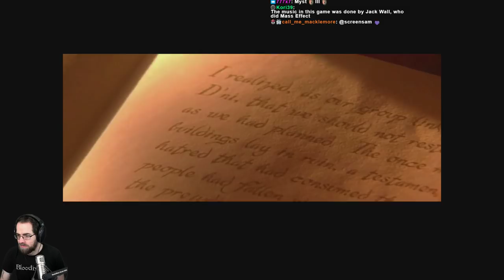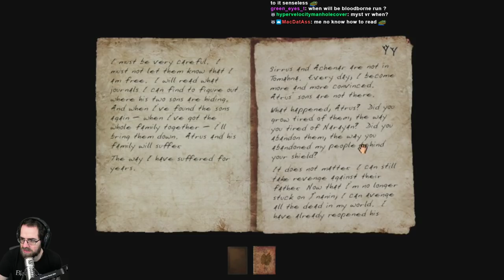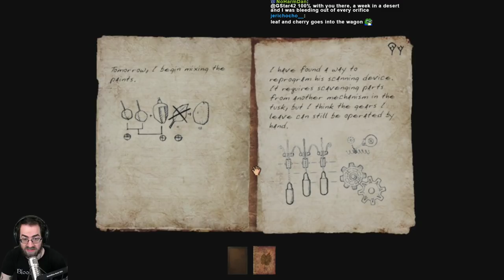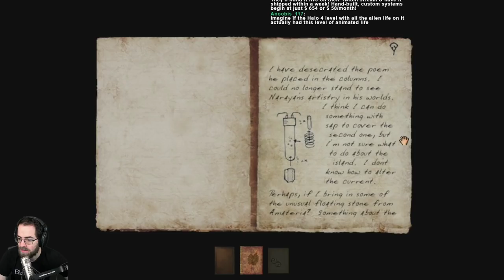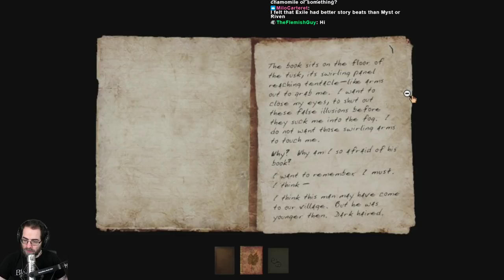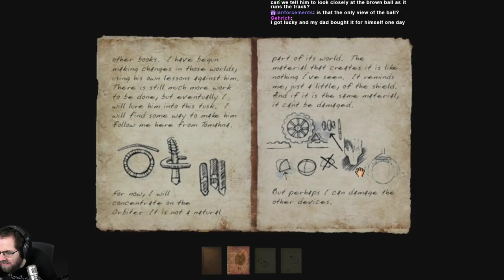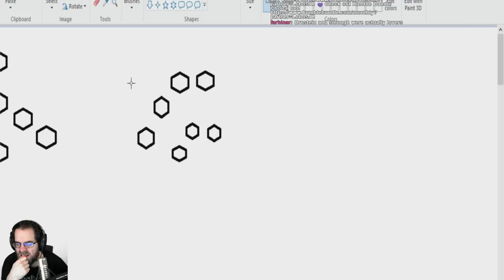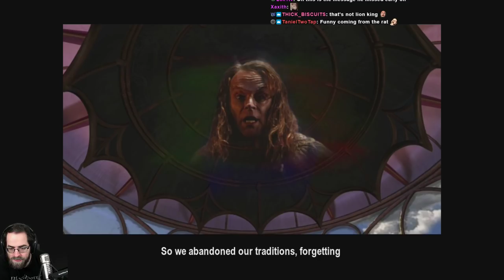Myst III Exile First Playthrough (Pt. 1)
Back to Myst! I sure Myst playing it. These puns were a Mystake.

Playing through most of the game, here. Things go smoothly until a few hours in and then it's stuck city xD Enjoy!